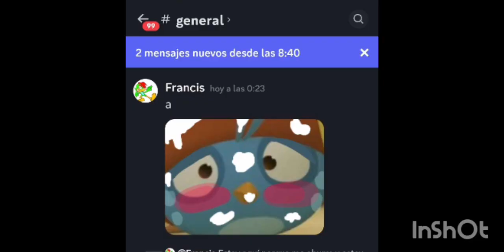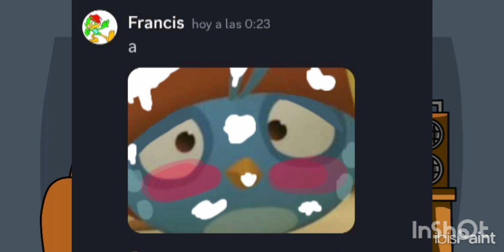La comunidad latina de ANGRY BIRDS y ABTUBERS es de verdad que muy RARA *Mucho Cringe*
luego de revivir de la inactividad kl de como hace 2 semanas vengo con un video kl hablando de la comunidad latina de angry birds y abtubers

(aclaracion qlia: el proposito de este video qliao es hablar de la comunidad hispana/latina de angry birds mas no criticarla seguido de que esto  no es una critica hacia la comunidad de ab ni constructiva ni drestructiva si no que un video hablando sobre ella y algunas weas que yo sepa)